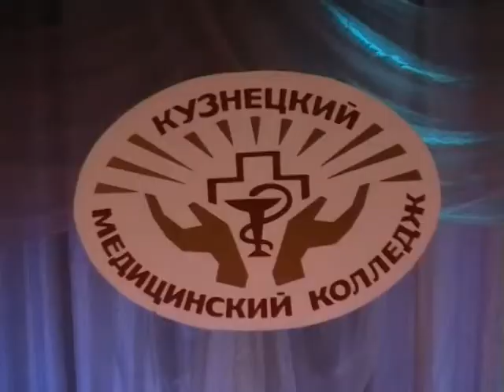Медицинский колледж отметил День знаний на сцене МТЦ "Родина". Сентябрь 2011 год.